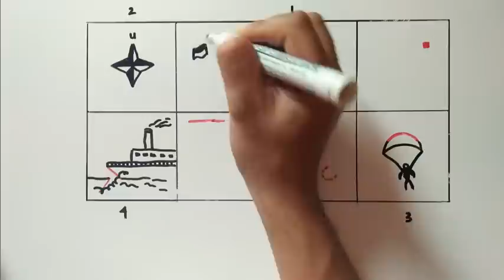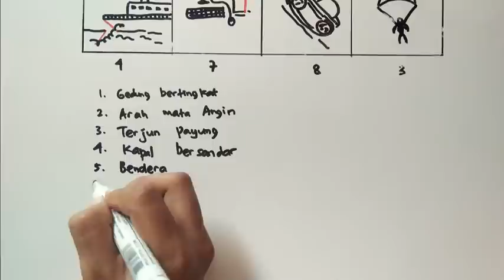Cara Mengerjakan Tes wartegg 💖 Psikotes 💖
Tes wartegg biasanya ditemukan ketika anda ingin masuk ke perguruan tinggi, atau tes masuk kerja misalnya ingin jadi dokter, perawat, bidan, dan lain sebagainya.

Video cara mengerjakan tes wartegg ini hanya sebagai edukasi agar anda tidak bingung cara mengerjakannya.

Semoga bermanfaat.

Kami adalah saluran youtube yang berisi video-video tutorial kesehatan, kecantikan, gaya hidup, makanan, dan lain sebagainya yang berkaitan dengan tenaga kesehatan & pasien.

Terima kasih. Salam dari Tim Perawatan Kesehatan.

💖 SALURAN INI DIKELOLA OLEH TENAGA KESEHATAN 💖